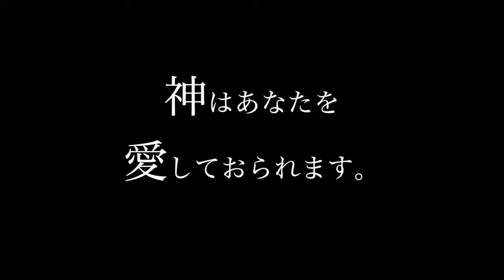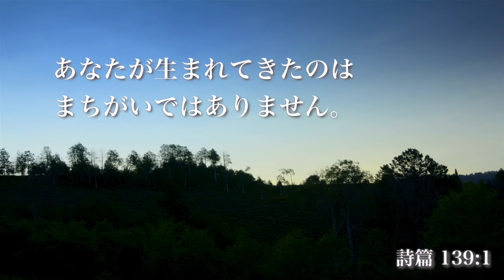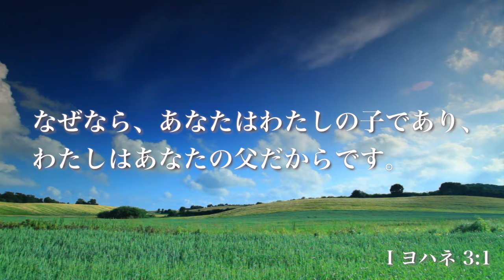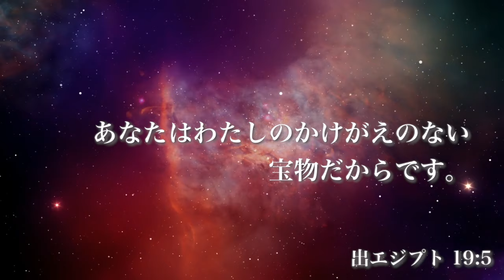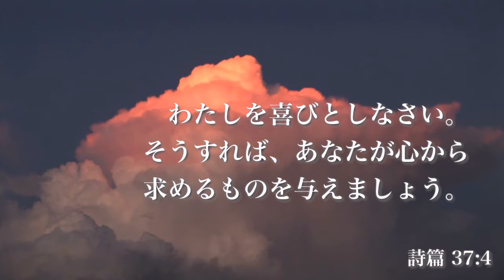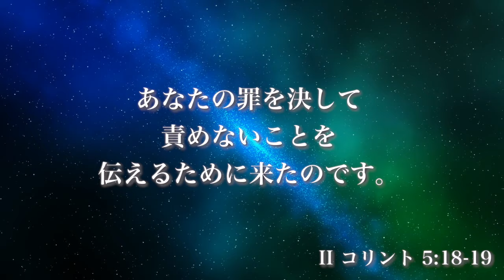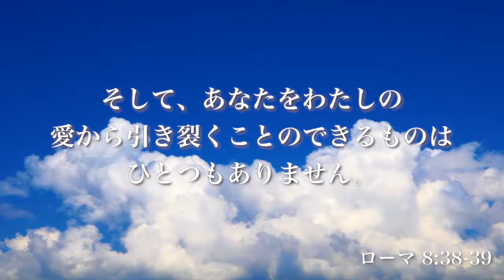「天のお父さんからのラブレター」Father’s Love Letter - JAPANESE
この言葉は、真理です。
あなたの人生を変えることのできる言葉です。
これらは、神様の心からの言葉です。
神はあなたを愛しておられます。
神は、あなたが探し求めてきた父なるお方です。
これは、そのお父さんからあなたへのラブレターです。

YouVersion の聖書アプリの聖書プランで、愛の旅のプランをぜひ参考にしてください：
「愛の旅 – 父なる神の愛を深く体験する３週間」

または、天のお父さんの愛をもっと知りたい方、経験したい方は、このサイトへどうぞ：

Share this “Father’s Love Letter” with your Japanese friends, and point them towards the YouVersion Bible Reading Play - Ai no Tabi if they are interested in knowing more.
Use the Japanese PDF or JPG flyers/tracts below.

作成：Barry Adams
翻訳：シャーマンたかこ
ナレーション：藤井 恵嗣

Father’s Love Letter written by Barry Adams
Japanese “Father's Love Letter” translated by Takako Sherman
Music soundtrack produced by Robert Critchley
Video footage provided by Father Heart Communications & Footage Firm